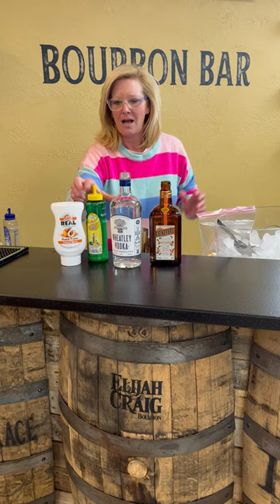Peach Medley Cocktail Recipe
Cocktail Christy Peach Medley
1 1/2 ounce Wheatley Vodka
1/2 ounce Cointreau
1/2 ounce Master of Mixes Lemon Juice
1/2 ounce Real Peach Puree
1/2 peach muddled with ice
Garnished with a dehydrated lemon.